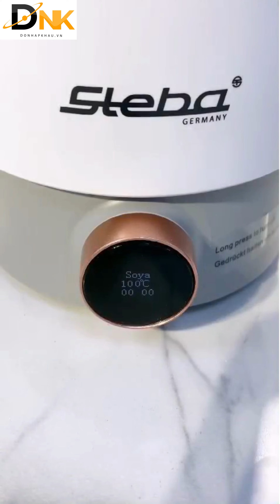Hướng dẫn sử dụng Máy xay sữa hạt mini STEBA Vegan-Drink-Maker VDM 2 | DONHAPKHAU.VN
DONHAPKHAU.VN với sứ mệnh mang những thương hiệu hàng đầu tại Đức & Châu Âu tới khách hàng. Chúng tôi cam kết cung cấp các sản phẩm chính hãng với chính sách bán hàng tốt nhất

Dẫn đầu xu hướng ăn uống thuần chay, máy sữa hạt mini STEBA Vegan-Drink-Maker VDM 2 - Lựa chọn tiện lợi và đa dạng

Hiện nay, nhiều người đã bắt đầu thay đổi lối sống và ăn uống theo hướng thuần chay. Tuy nhiên, có những người vẫn muốn kết hợp thực phẩm thuần chay vào chế độ ăn của họ một cách đa dạng và tiện lợi. Đáp ứng đầy đủ các nhu cầu này, máy làm sữa hạt mini STEBA Vegan-Drink-Maker VDM 2 đã xuất hiện với 10 chương trình tự động cho cả thức uống nóng và lạnh.

Đơn giản và tiện ích - Dễ dàng chuẩn bị thực phẩm và đồ uống

Dành cho những người luôn bận rộn, máy STEBA Vegan-Drink-Maker VDM 2 giúp bạn chuẩn bị thực phẩm và đồ uống nhanh chóng mà không tốn quá nhiều thời gian. Việc điều khiển hoạt động trở nên trực quan hơn bao giờ hết với nút bấm và màn hình OLED hiện đại.

An toàn và giữ nguyên vị tinh khiết của sữa hạt

Máy sữa hạt mini STEBA được thiết kế với vỏ hai lớp, bao gồm lớp thủy tinh borosilicate chịu nhiệt bên trong và lớp nhựa bên ngoài. Lớp thủy tinh giúp đảm bảo an toàn trong quá trình sử dụng, đồng thời, giữ nguyên vị tinh khiết của sữa hạt, giúp bạn tận hưởng hương vị tuyệt vời và dinh dưỡng từ những hạt đã được xay nhuyễn mịn.

Xay nhuyễn hạt một cách nhanh chóng và mịn màng

Lưỡi dao của máy làm sữa hạt mini STEBA Vegan-Drink-Maker VDM 2 được làm bằng thép không gỉ, giúp xay nhuyễn hạt một cách nhanh chóng và mịn màng. Bạn sẽ dễ dàng thưởng thức những cốc sữa hạt sánh mịn, thơm ngon, và bổ dưỡng mỗi lần sử dụng.

Nếu bạn đang tìm kiếm một giải pháp tiện lợi và đa dạng để thưởng thức các loại thực phẩm và đồ uống thuần chay, máy sữa hạt mini STEBA Vegan-Drink-Maker VDM 2 là sự lựa chọn hàng đầu dành cho bạn. Hãy trải nghiệm sự tiện ích và tận hưởng hương vị tinh khiết ngay từ hôm nay!

Đồ nhập khẩu – CTCP XNK Hàng Châu Âu Authentic

🏠 Địa chỉ tại Hà Nội: Số 10 ngõ 65 Võng Thị, Bưởi, Tây Hồ
🏠Địa chỉ tại TP.Hồ Chí Minh: 151 Hoàng Sa, Tân Định, Quận 1